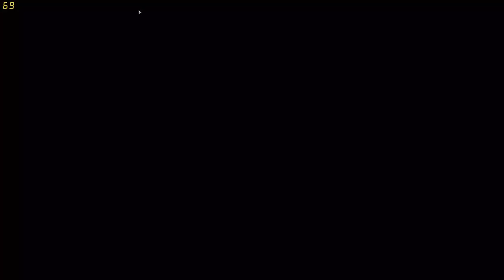Rocket League| Heute ist mein Geburtstag! Ich und kr1egstnPr3is gewinnen immer, ob fair oder nicht:o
Hallo Leute, willkommen zu einem neuen Video auf meinem Kanal.
Lasst nen Abbo und nen Like da. Viel Spaß!
Wer Lust hat kann mir auch gerne ein Banner, ein Intro oder ein Outro erstellen!

Links zu meinem Equipment: